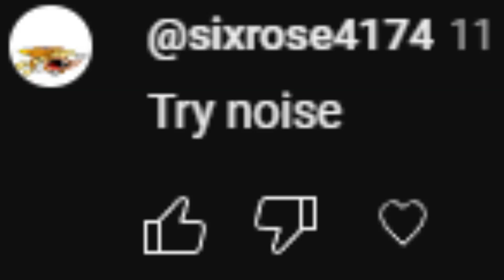The Noise P RANK (Pizza Tower)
I spent way longer on this then I'd like to admit

Wow! I can't believe I got the P Rank in John Gutter in Pizza Tower! Peppino definitely outran Pizza Face this time to save his restaurant. Personally, I prefer the Gustavo and Brick sections of the level like in Gnome Forrest and The Pig City. If/When The Noise becomes playable I'll probably go back and get all the Toppins and Secrets with him. No, I'm not doing this for the algorithm :)